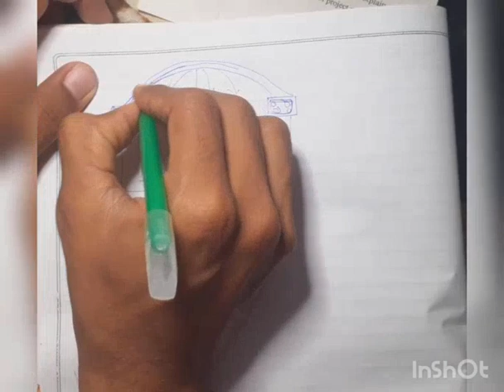Design of elevated circular water tank part-1